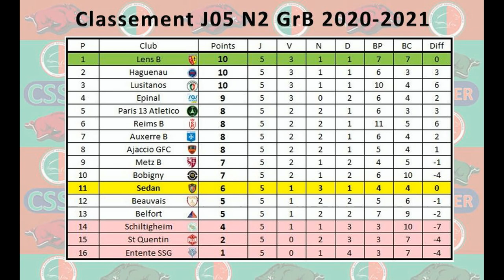J05 GrB N2 2020 2021Sedan Vs Auxerre B